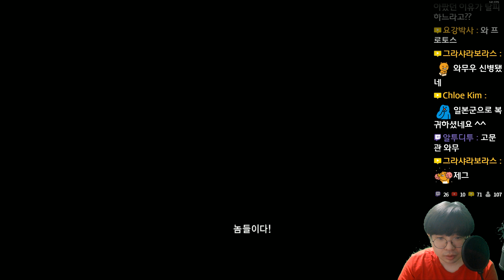에이리언 VS 프레데터 (Alien VS Predator) - 마린 미션 - 3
에이리언 VS 프레데터 (Alien VS Predator)